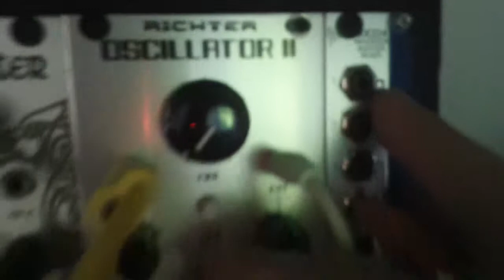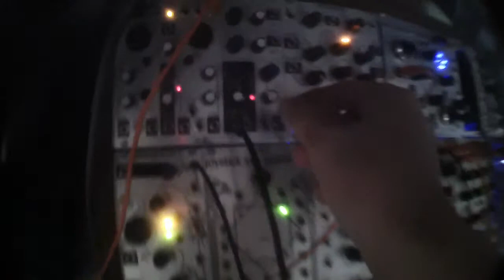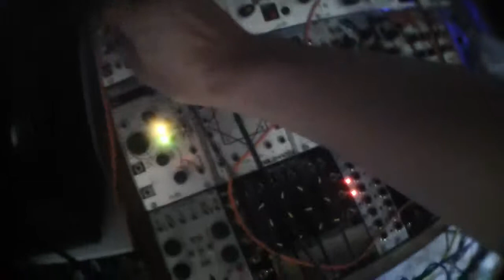cadavre exquis spatial / richter exquisite corpse + fonik x panner fader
all is ok, now waiting the panel :D